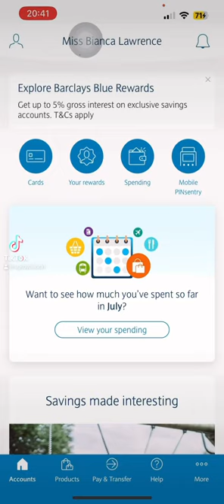Free strawberries & creams at Wimbledon